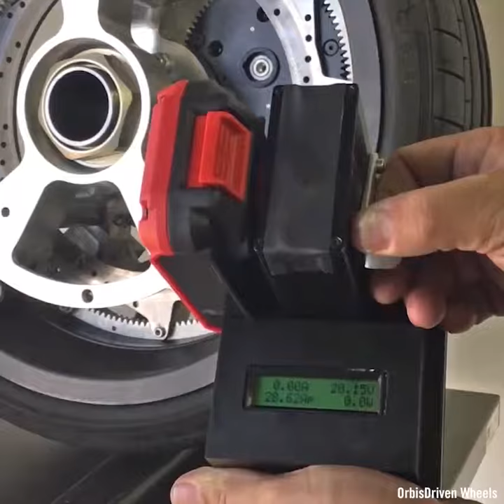ORBIS RING WHEEL | THE REINVENTED WHEEL ☸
NEW WHEEL

The future just became affordable. Orbis’ GreenWheels™ eliminates the electric vehicle cost penalty.

And perhaps more importantly, this technology brings mass electric transportation years closer by enabling current internal combustion vehicles to operate in part-time electric vehicle mode.

How GreenWheels Succeed

In a typical urban taxi or rideshare scenario, a gas-powered vehicle moves at a rate of 30 mph or less for a majority of its service hours, consuming the bulk of its fuel while idling. This is a worst-case scenario for the internal combustion engine, which operates inefficiently and emits elevated levels of pollutants when stopped or moving slowly.

However, with GreenWheels installed on the non-driven wheels, the same vehicle will operate on electric power when driven at speeds of less than 30 mph. Fossil fuel is reserved for higher speed travel, which is only the beginning of the savings and efficiencies offered by GreenWheels.GreenWheels is a complete system that integrates into existing vehicle management. In addition to the GreenWheel(s), a battery, and ECU interface are installed in an operation that typically takes two hours. Total weight is approximately 100 pounds and includes a lightweight, high-performance LiION battery.

Cost of the GreenWheels is amortized over ten years at $100 per month. This economic breakthrough facilitates immediate investment recovery and realized profit as gas costs drops from $15/day average to $7.50 per day at 50% electric usage. Testing at typical urban speeds of 30 mph and under suggests that savings can easily reach 75% or more daily.

In real-world testing, GreenWheels are proving to be robust and low maintenance. Their “intelligent incorporation” contributes valuable data to vehicle management systems.